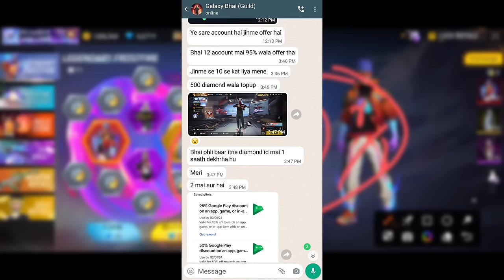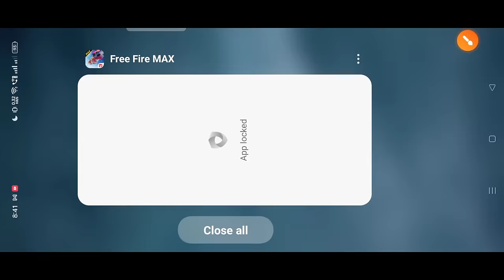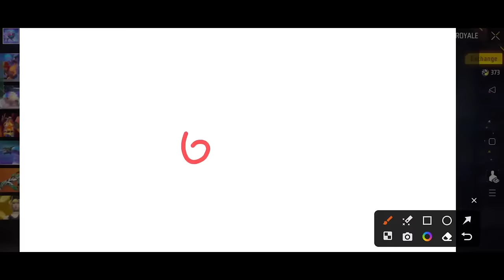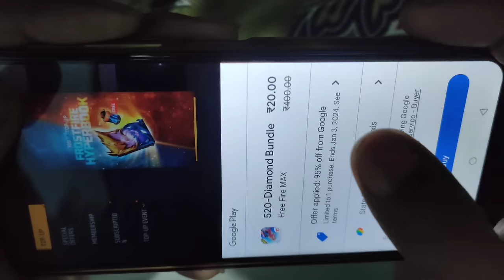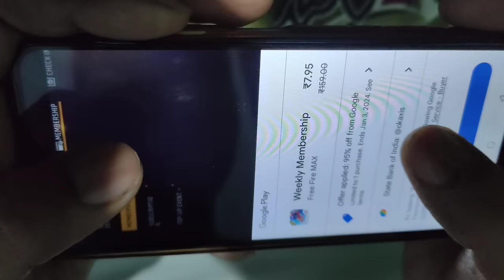New Legendary Frostfire Bundle Kitna Diamond mein Niklega Legendary Bundle | Legendary Frost fire ff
☆ 100% Sg Game Shop Real App💯 ☆
Ek Bar test karo tab Vishwas karo😅
☆Video Link Sg game shop ☆